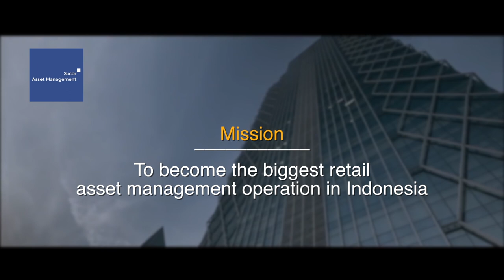Global Banking & Finance Award Winner - PT Sucorinvest Asset Management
Exclusive interview in London with Mr. Jemmy Paul Wawointana, Chief Executive Officer of PT. Sucorinvest Asset Management